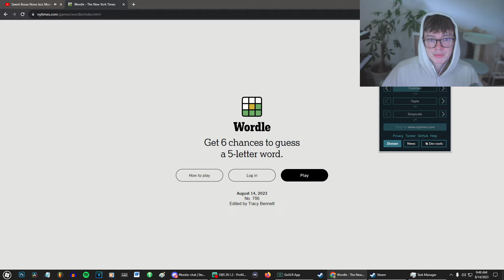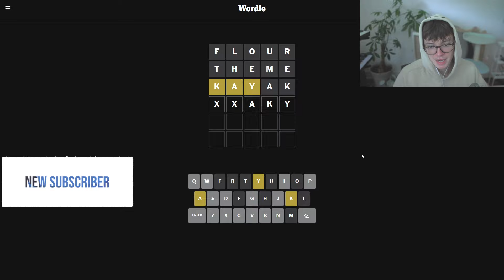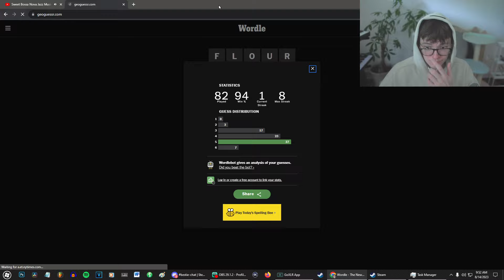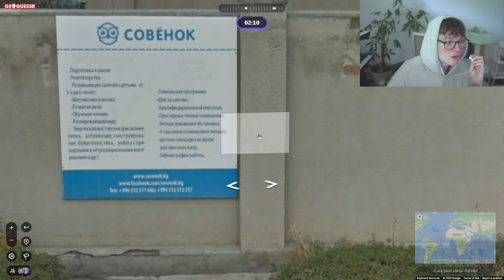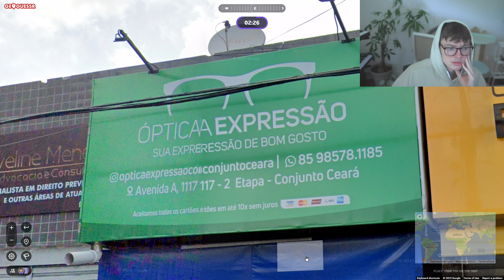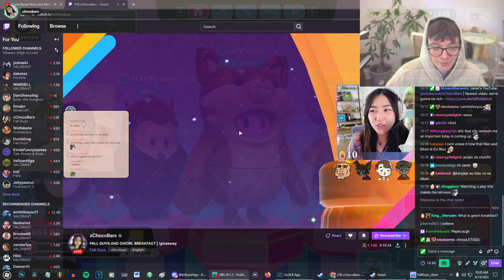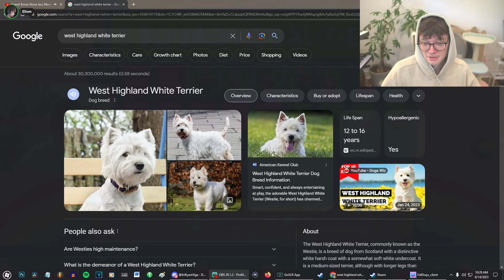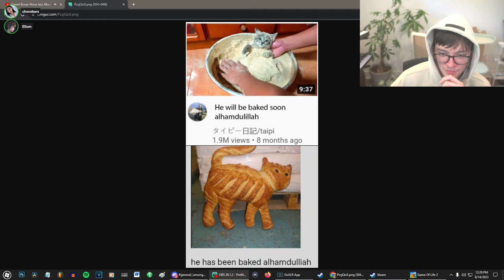[2023/08/14 VOD] Fall Guys then Game of Life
Steven Suptic Full Twitch Stream VOD From August 14, 2023